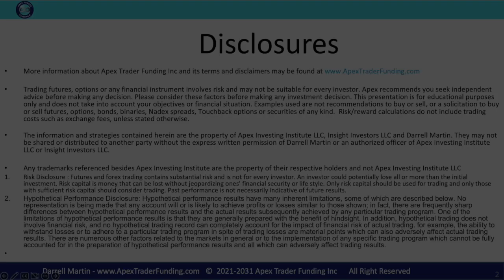Chris talks to Gates Adams about his recent payout from Apex Trader Funding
Chris is interviewed by Gates Adams about his recent payout from Apex Trader Funding